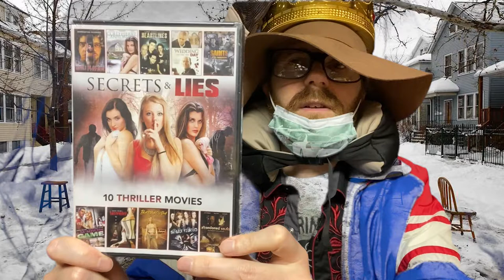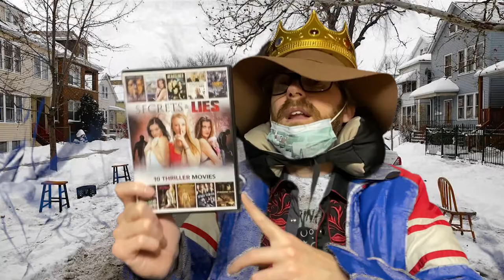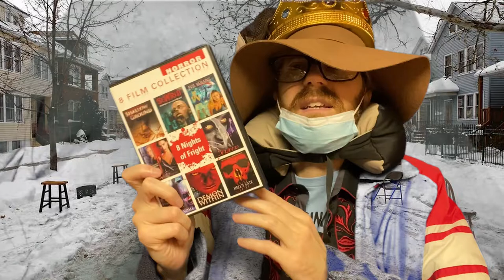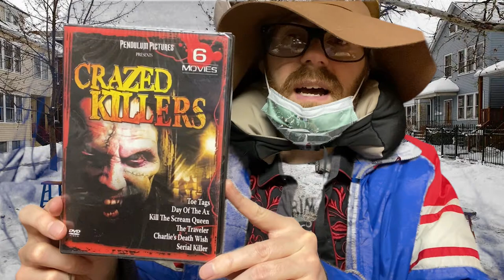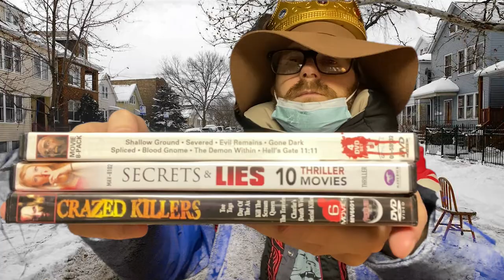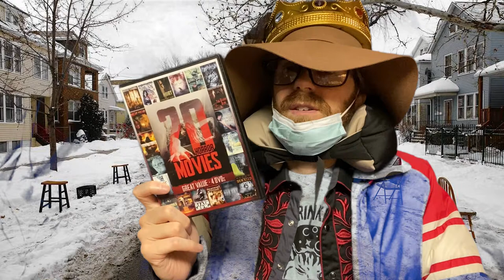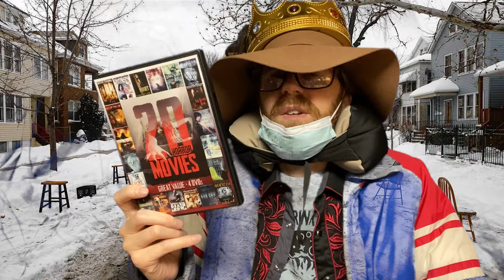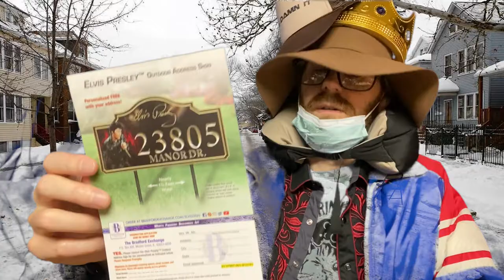Pike Mayes presents: Oldies dot com Unboxing Trilogy (Part 3) | B-Movie Mania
It's the climactic conclusion of Pike's unboxing videos from Oldies.com! There's a lot of DVDs in this final installment, so buckle up for a wild ride through the mean, snowy streets of Chicago.